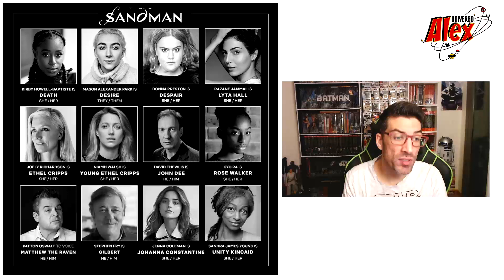NOTICIAS - Ya tenemos Kraven, Evil Dead Rise, Invasión Secreta y más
Si das a LIKE 👍, te querré más que 3000.
Si COMPARTES 🔄 harás que llegue a más gente.
Y si activas la CAMPANITA 🔔 serás el Máster del Universo.

▼TODAS LAS NOTICIAS FRIKIS▼

▼MI TIENDA DE COSAS FRIKIS▼

▼CRONOLOGÍA DEL UCM▼

En Universo Alex encontrarás todo tipo de información del mundo friki, ya sea relacionado con el cine, los juegos, los cómics, las series de televisión y mucho más. Rumores, teorías y todas las noticias sobre Viuda Negra, Los Eternos, Shang-Chi and the Legend of the Ten Rings, Doctor Strange in the Multiverse of Madness, WandaVision, The Falcon and the Winter Soldier, Loki, Ms. Marvel, She-Hulk, Moon Knight, Marvel's Avengers, Blade, Guardianes de la Galaxia Vol. 3, Black Panther 2, Capitana Marvel 2, Morbius, Venom: Habrá Matanza, Thor: Love and Thunder, Spider-Man, Liga de la Justicia, Superman, Batman, Juego de Tornos, anime, Fortnite, The Boys, Wonder Woman, Star Wars, The Mandalorian y mucho más. Pasa, ponte cómodo y ¡a disfrutar!